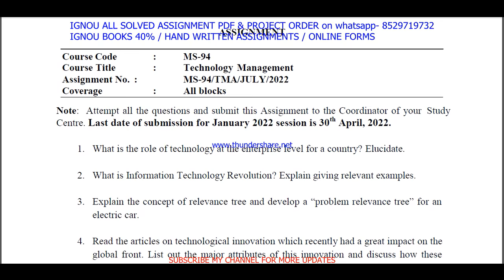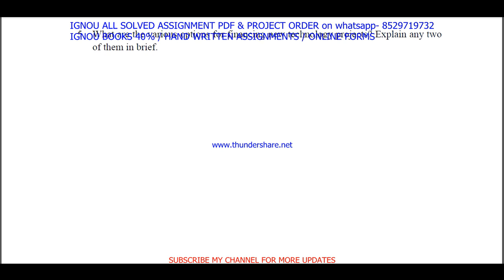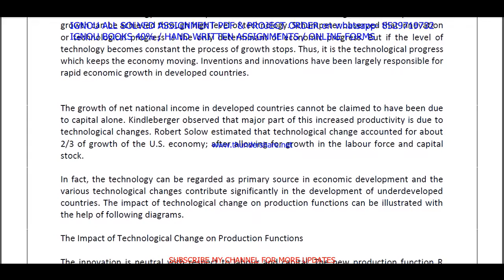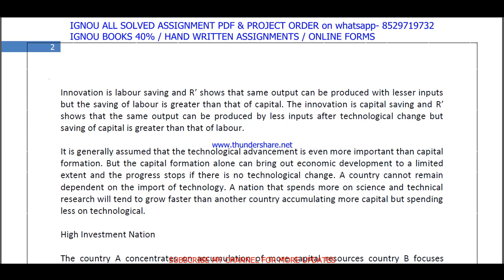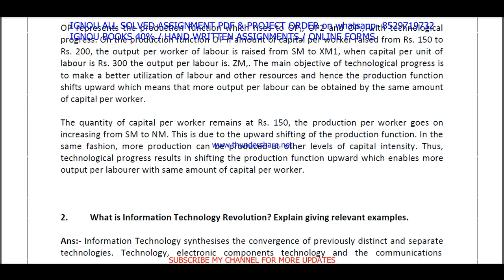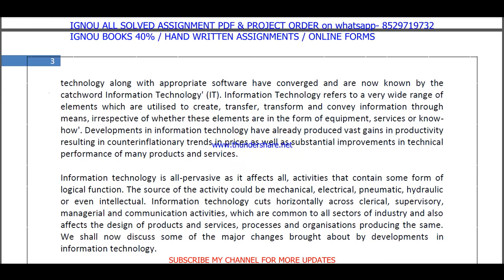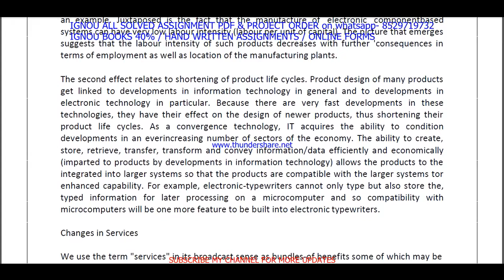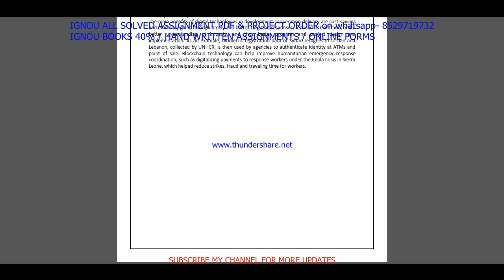ms 94 solved assignment 2022 / ms 94 solved assignment 2021-22 / ignou ms 94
ms 94 solved assignment for jan 2022 and july 2022

ignou,
ms 094 solved assignment 2022 in English,
ms 094 free solved assignment,